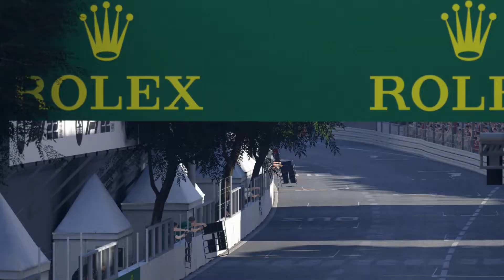F1 2022 Monaco grand Prix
my carrier season 1
25% Race
Aston Martin
PC
1440P 120HZ
70-80 FPS
G27
Samsung q80-t